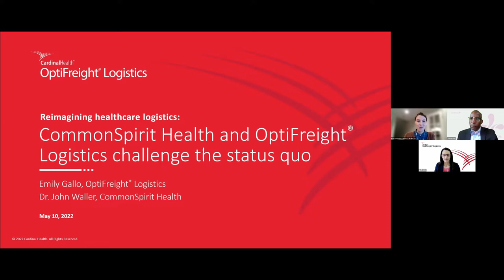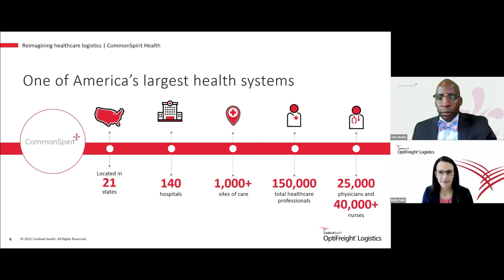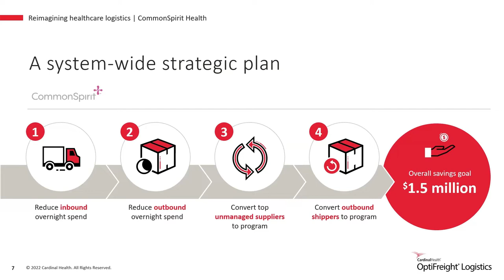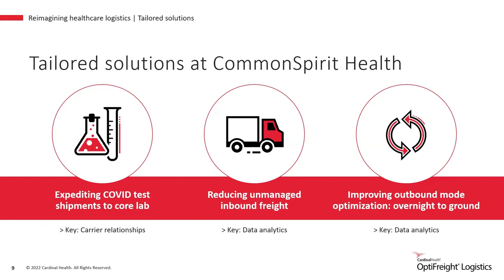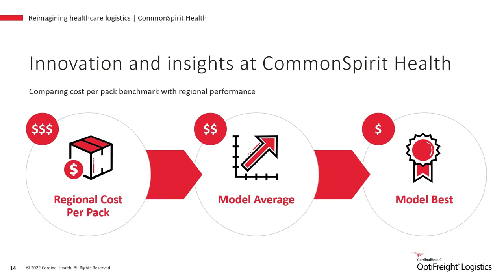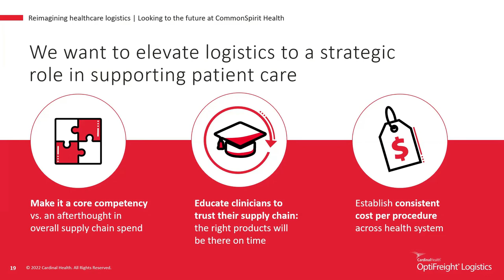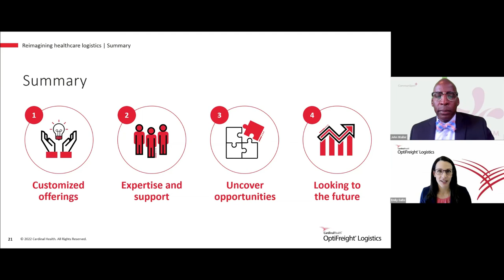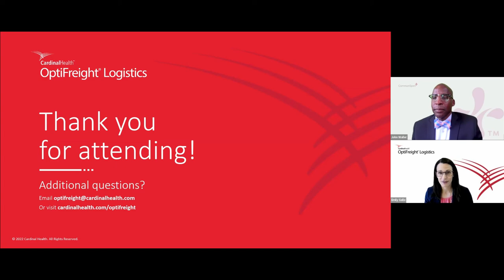Reimagining healthcare logistics: CommonSpirit Health and OptiFreight®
Learn how collaborating with logistics experts to tailor solutions to your specific needs and deliver continuous innovation and insights increases visibility, improves performance and drives greater control, no matter what lies ahead.